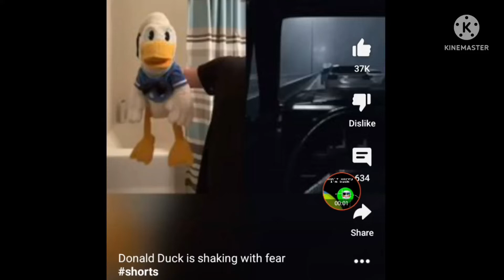what is this!!!!!!!!!!! (for